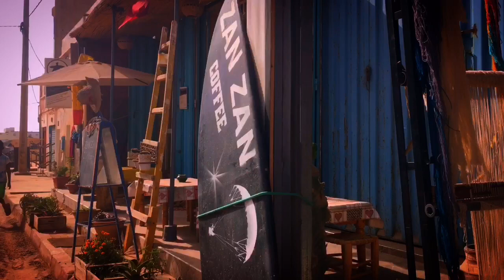Plage Ville de Mirleft - شاطئ مدينة مير اللفت